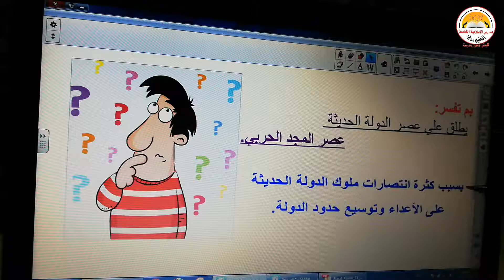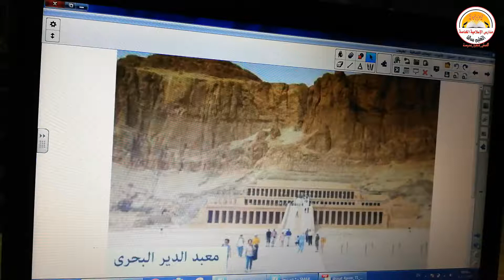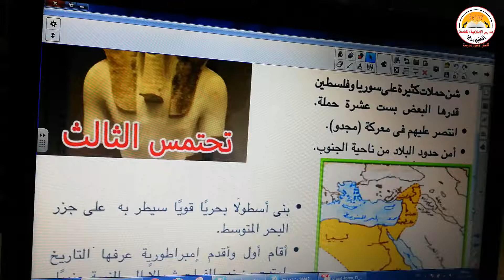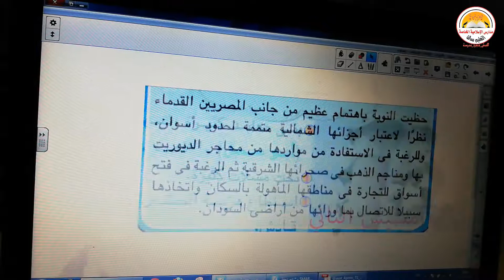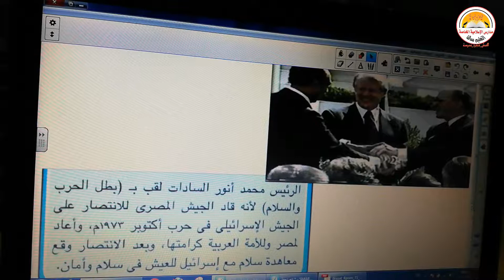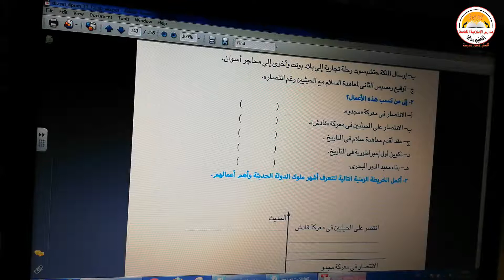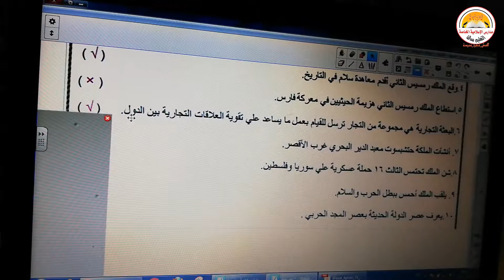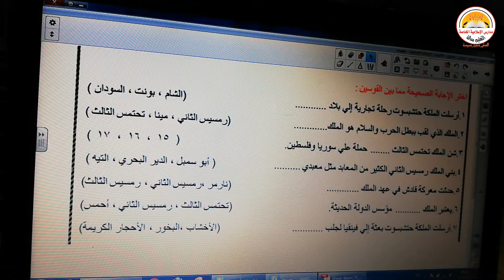مراجعة على شخصيات وأحداث من الدولة الحديثة_الصف الرابع الإبتدائي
مراجعة على شخصيات وأحداث من الدولة الحديثة_الوحدة الثالثة_الدرس الثالث_الصف الرابع الإبتدائي
الأستاذة/ علياء ضياء
مدارس الإسلامية الخاصة بمنيا القمح